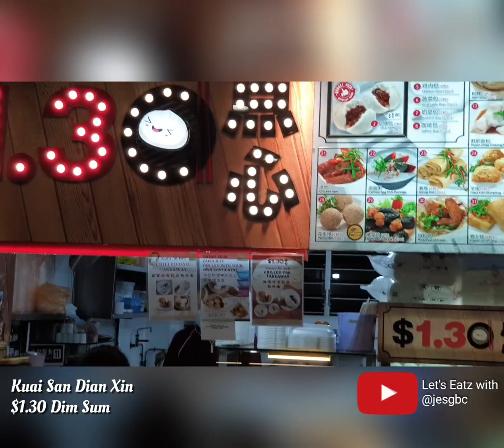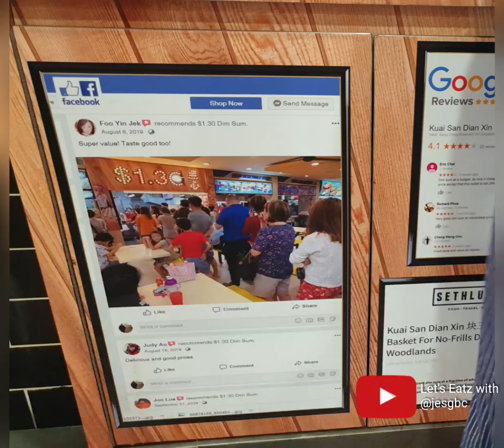Kuai San Dian Xin $1.30 DIM SUM!! - CHEAP EATS IN TAMPINES 130dimsum Dimsum (CLOSED 1.6.2022)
¤ THIS STALL IS PERMANENTLY CLOSED ¤

I love

Source: Wikipedia
Dim sum is a Chinese cuisine of bite-sized portions served in small steamer baskets or on plates. Dim sum is generally considered Cantonese, though other varieties exist. In Cantonese tradition, dishes are usually served with tea.

Found this 130dimsum in Tampines Ave 8 (newly opened on 14 February 2020) , 24hour Great texture and fresh, so worth at only $1.30. Most of the dishes are in bite-sized served in the steamer basket

🥢Kuai San Dian Xin that’s famous for their $1.30 dim sum. That’s right, everything on their menu costs $1.30.

I read of some negative reviews of small items, not worth buying, helllooo, you are just paying $1.30 where to find right.
Personally,  1 item I tried and will definitely not giving that another round, which is their custard bao, 'filling' saddened me, overall, most items a must try.

🇸🇬 Staying North, West, no worries,  Jurong West, Woodlands, Ang Mo Kio and even a 5th outlet in Bedok.